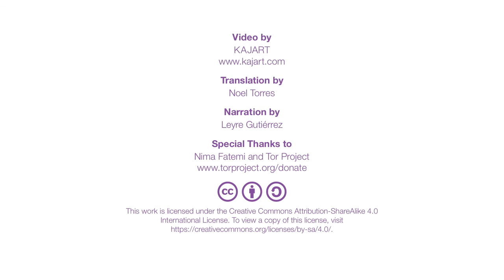Tor Animation [Spanish]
The videos are in two categories, HD and HQ, in Arabic, English, Farsi,
French, and German. Plus a version without voice-over, to be used by translators.
Subtitles are available in the subs/ dir.

To submit translations or voice-overs in your language, please read the
instructions here:

--mrphs